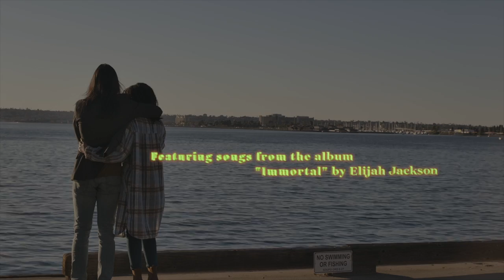Immortal Soul: trailer 1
from filmmaker, Carl Jackson comes his 12th film. Ethan and Maria are married and in love. However, time and distance test their love in ways they don't understand until they come face to face with destiny. Based on the album "Immortal" by Elijah Jackson comes a story about the afterlife.